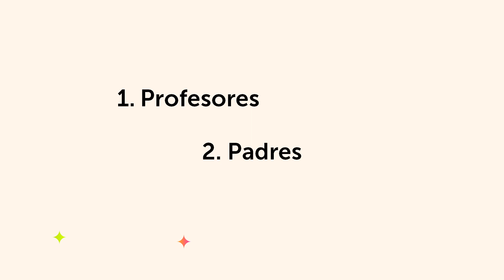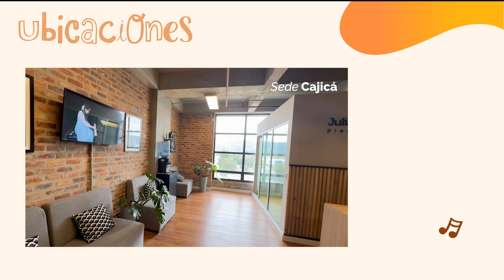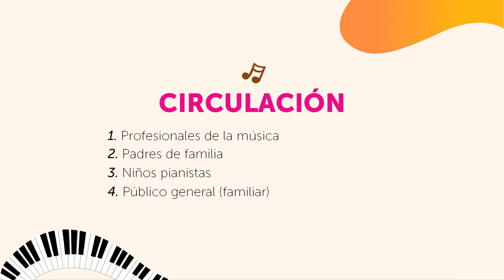Festival Cuentos de un Viaje Musical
Del 22 al 26 de mayo de 2024, sumérgete en una experiencia única. Este festival, inspirado en el renombrado método "Cuentos de un Viaje Musical" creado por la destacada pianista y pedagoga ucraniana Irina Gorin, te invita a descubrir la magia de la música a través de una variedad de eventos extraordinarios.

Desde talleres especialmente diseñados para profesores, padres y estudiantes, hasta clases privadas y magistrales, el Festival Cuentos de un Viaje Musical ofrece una oportunidad inigualable para explorar y enriquecer tu conexión con la música. Sumérgete en el arte del piano con cautivadores conciertos de piano solo, duetos y grandiosas interpretaciones de piano y orquesta.

Las inscripciones ya se encuentran abiertas, dando la bienvenida a profesionales, padres y niños de todo el mundo. Únete a nosotros en este viaje musical donde cada nota cuenta una historia y cada melodía es una puerta hacia el aprendizaje y la inspiración.

Prepárate para vivir una experiencia única en el Festival Cuentos de un Viaje Musical. ¡Te esperamos en Bogotá!